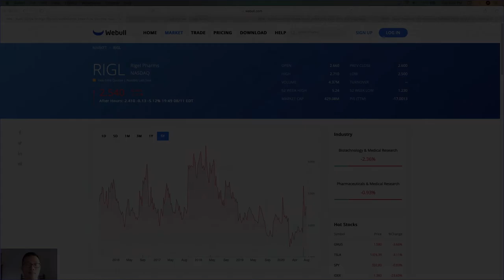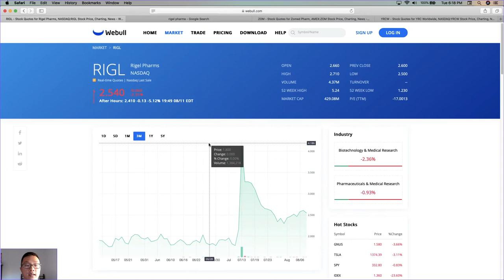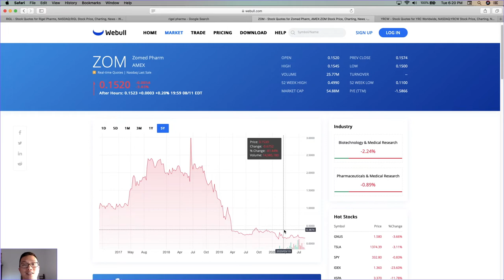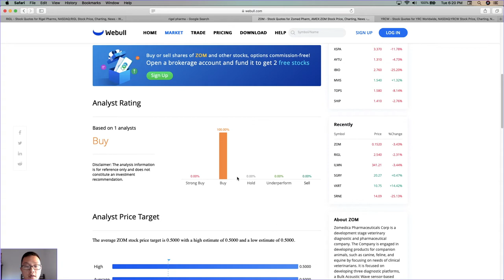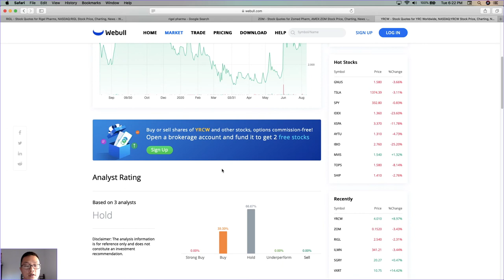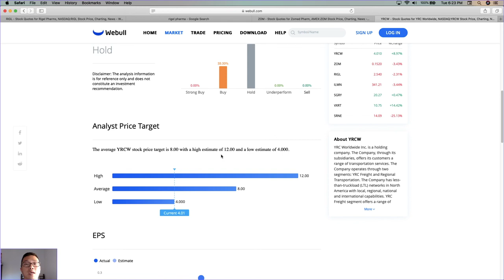Hidden Gem Stock Picks: RIGL ZOM YRCW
Get 4 FREE stocks by getting started on Webull, an investment app for trading. Get started now with Webull and here’s your chance to start on your investment journey.

In this video, I have shared three hot pick companies that can add value to your investment strategy. With RIGL working on a potential Covid-19 medication for pneumonia caused by the virus, I have firm belief that its share price can likely increase as well. With ZOM, the fact that its share price is at its 52-week low, I like the idea of investing in at a low cost to maximize quantity of shares obtained. Once the share price increases in future value over time, you'll gain significantly on the positive proceeds. With YRCW, I foresee a potential come back now that the demand for freight services is so high at this time. Lets not ignore YRCW quite just yet!